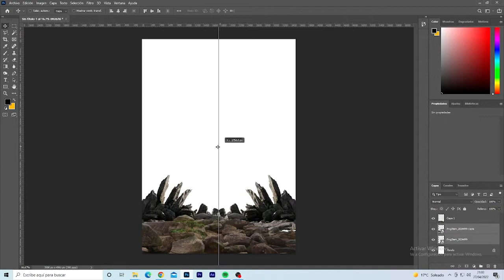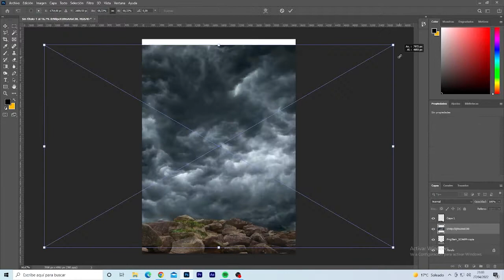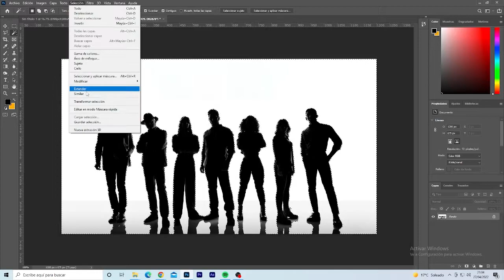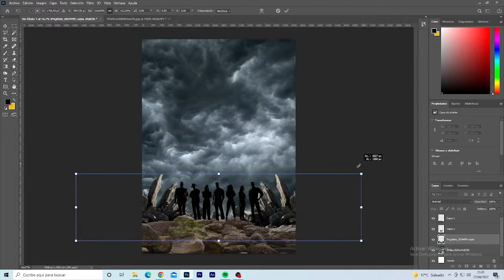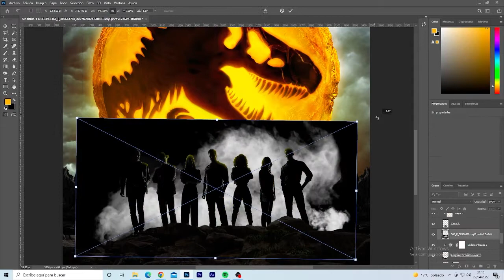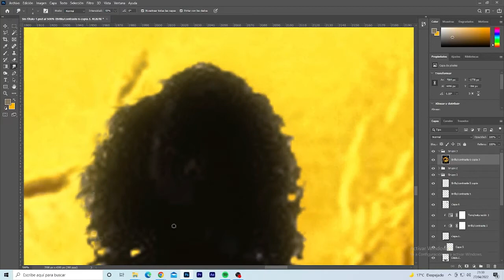Creating a "Jurassic World: Dominion" Poster in 30 Minutes! By Unai Lizarza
Creating a "Jurassic World: Dominion" Poster in 30 Minutes!